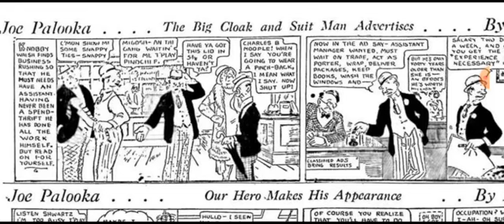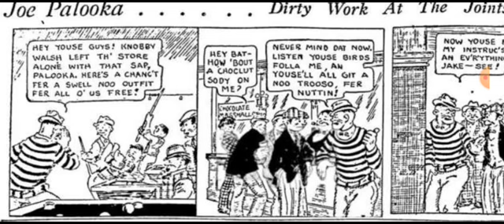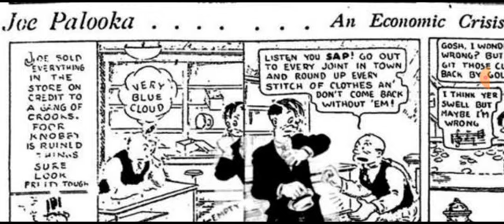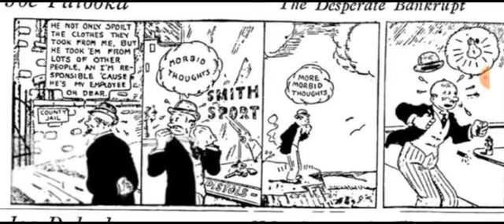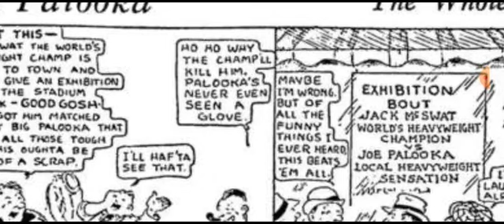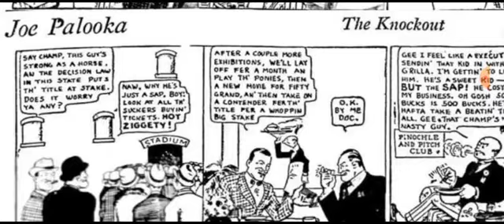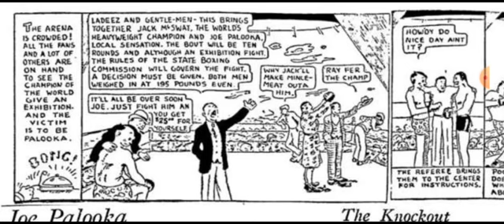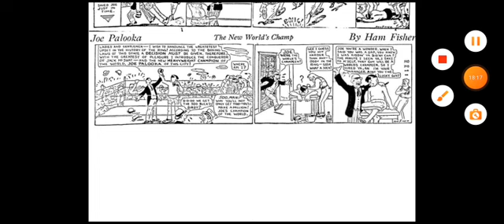Joe Palooka Comic Strip Reading